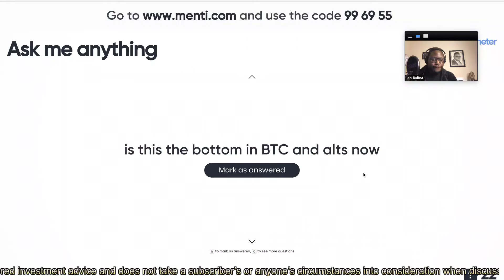Is This the Bottom for Bitcoin and Altcoins?